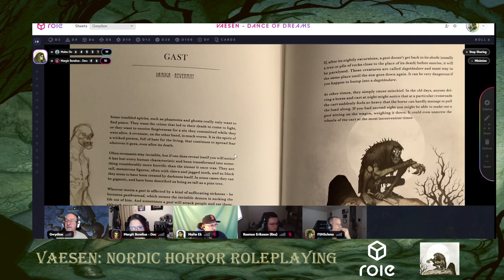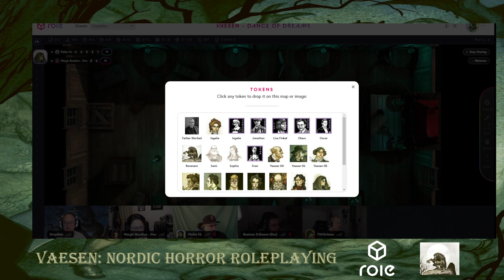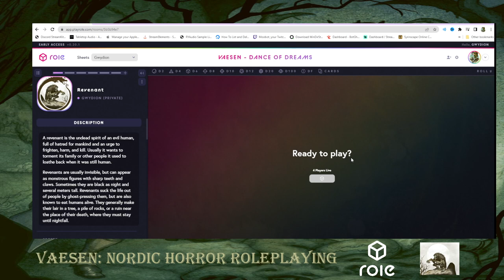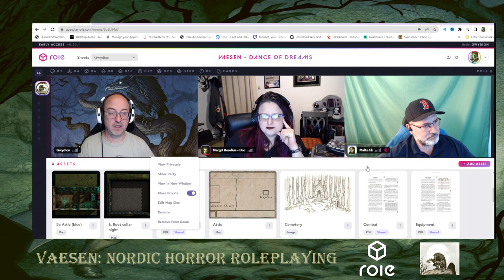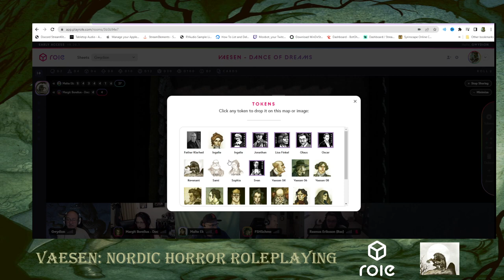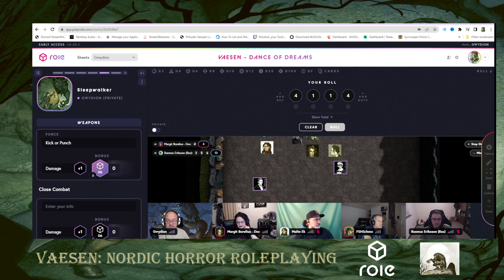Vaesen: Dance of Dreams (One-Shot)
Dance of Dreams one-shot of Vaesen by Free League Publishing using Role VTT.